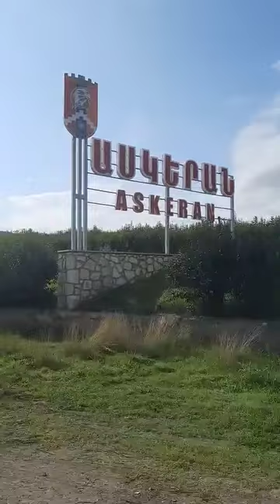Əsgərandan görüntülər: İlqar Atakişiyevdən maraqlı PAYLAŞIM- Əsgəran qalasından Xocalıya doğru...